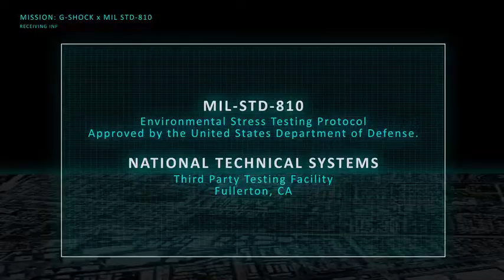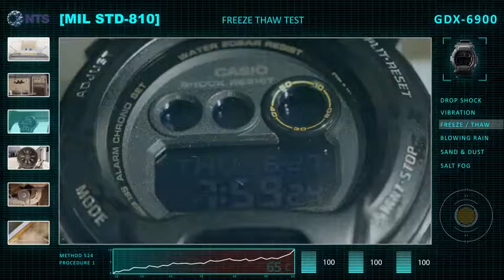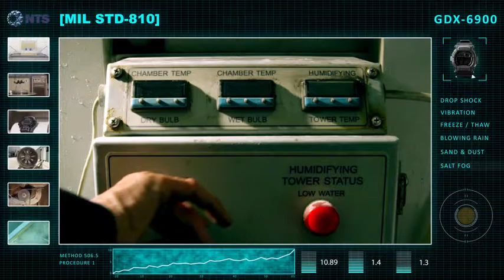G-SHOCK STRESS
Именно так часы G-SHOCK проходят испытания на ударопрочность и нагрузки!
Поверьте, с нашими часами ничего не случится даже в самой трудной ситуации.